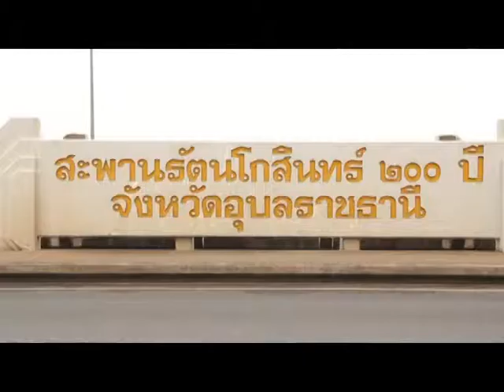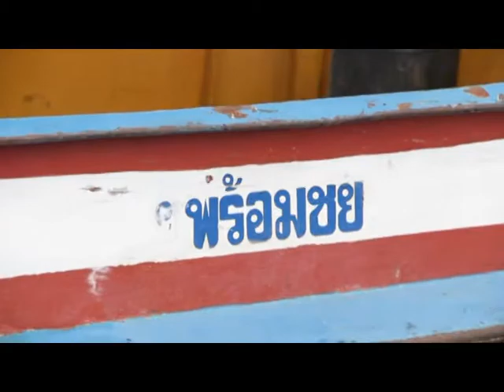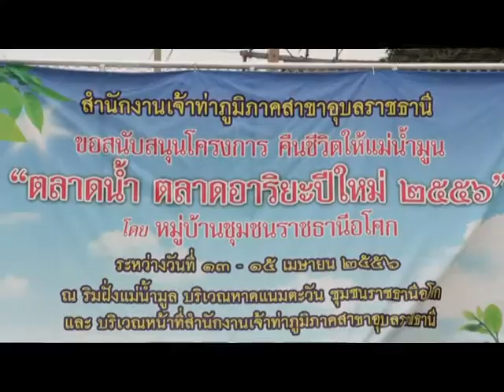คืนชีวิตให้แม่มูล : ความเห็นชาวบ้านริมมูลกับงานตลาดน้ำอาริยะ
10 เม.ย. 2556